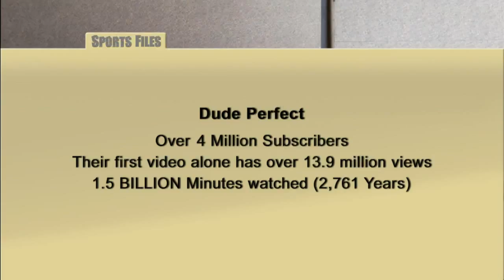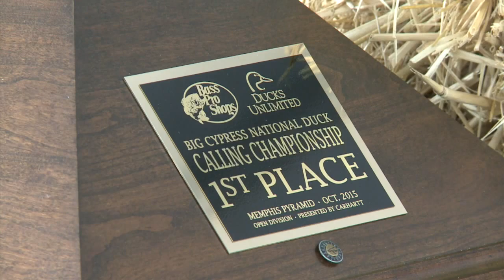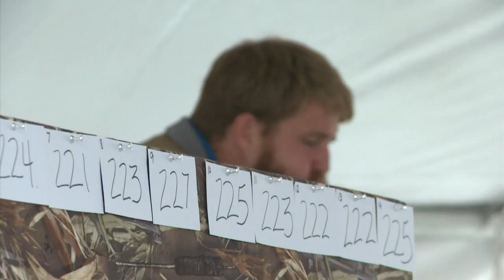Sports Files -- November 28, 2015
Host Greg Gaston interviews Coby Cotton, part of the internet sensation sports entertainment group Dude Perfect.